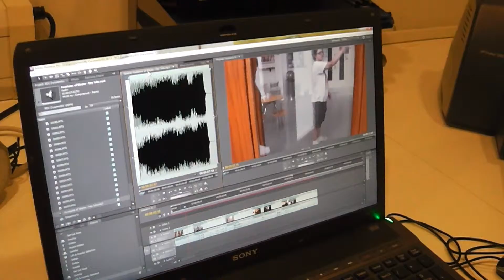RDC Documentry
Cine Trust - Leonardo da Vinci project 2013, Redbridge Drama Centre - London